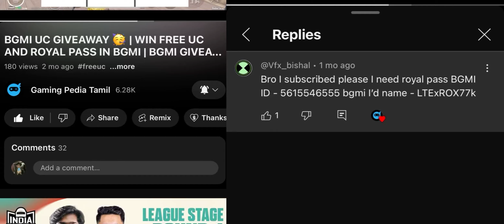🛑 BGMI UC GIVEAWAY | BGMI RP GIVEAWAY | FREE UC RP AND UC IN BGMI | TAMIL | Gaming Pedia Tamil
IN THIS VIDEO I AM GOING TO GIVE FREE UC AND ROYAL PASS GIVEAWAY TO MY SUBSCRIBER AND I ALSO GIVE FREE UC AND RP TO MY SUBSCRIBER

Game Name : GamingPediaYT
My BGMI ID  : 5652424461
My Device     : VIVO Z1 PRO & IPHONE 13
Graphics       : Smooth & EXTREME
Control          : 3 Finger